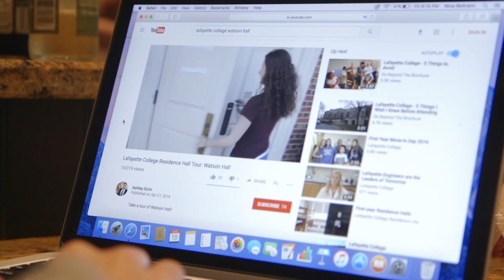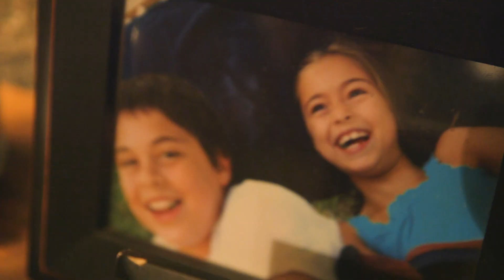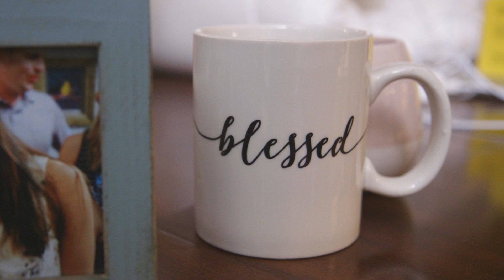Nina Beltrami ’21: From Last Days at Home to First Day on Campus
Nina Beltrami ’21 and her parents share their thoughts and emotions as they prepare for Move-In Day at Lafayette and arrive on campus.